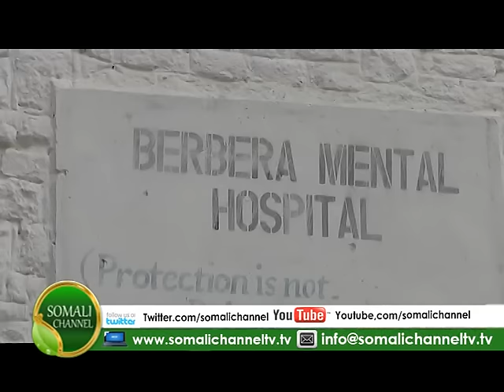MAYAARKA MAGAALADA BERBERA OO DHAGAX DHIGAY MASJID LAGA DHISAYO MAGAALADA BERBERA